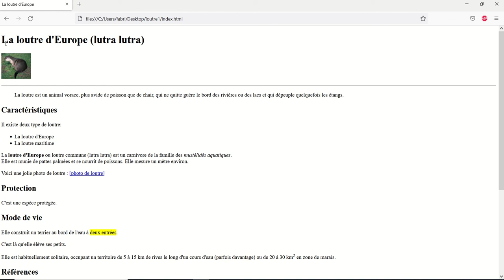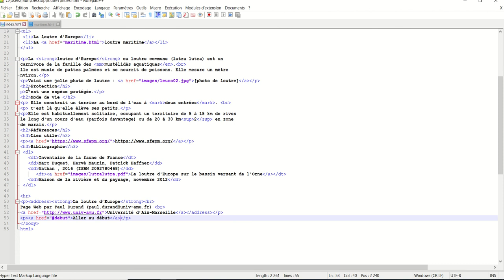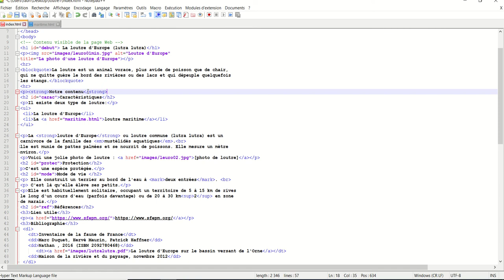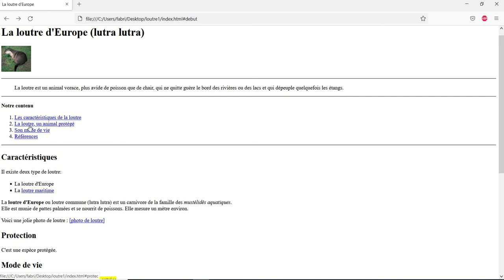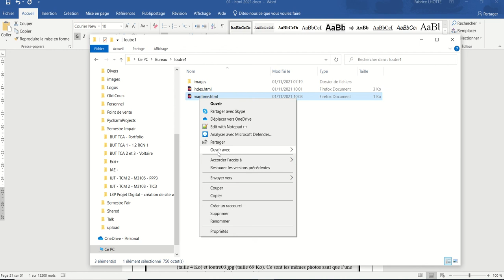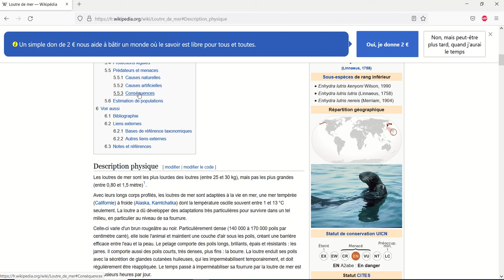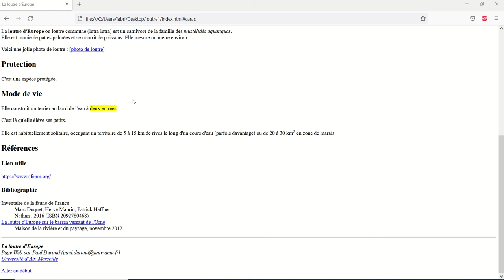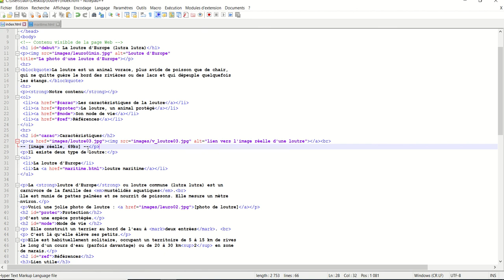HTML 012 Les liens hypertextes2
Points traités dans cette vidéo :
- Se déplacer dans une page avec les liens
- Les vignettes